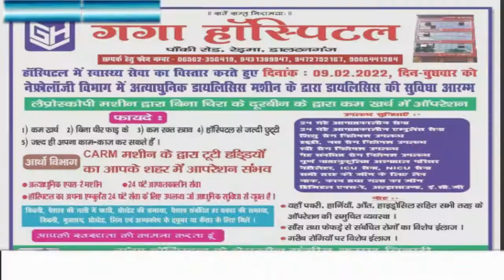बोकेया कला में नाग पंचमी के अवसर पर हुआ मेले का आयोजन | jharkhand bihar news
चैनपुर से संदीप चौरसिया की रिपोर्ट